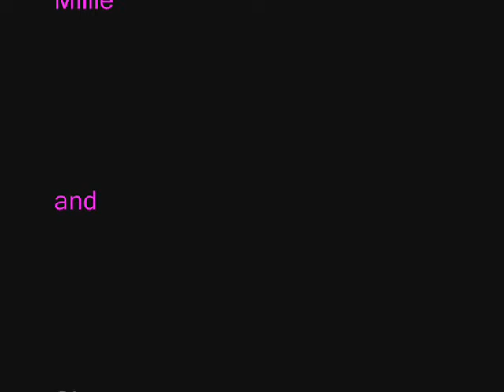HEROES by e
Demo version of Heroes by e